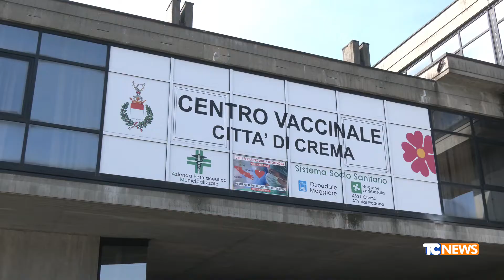Crema, al via l'HUB vaccinale nell'ex tribunale. Bertolaso: "basta chiedere scusa".